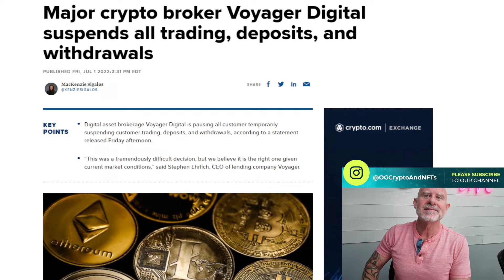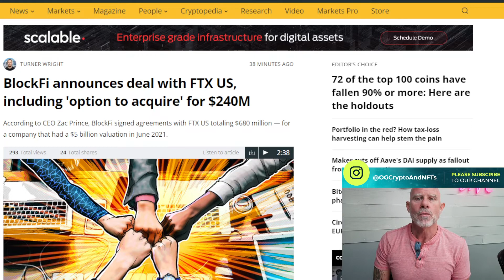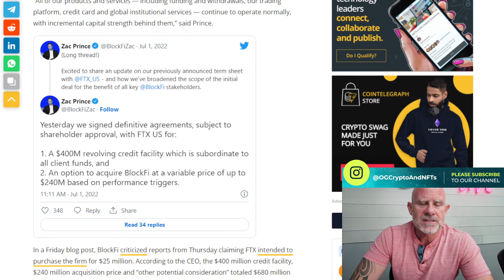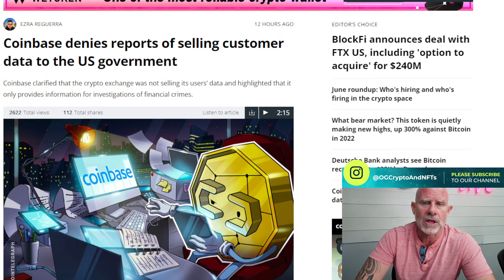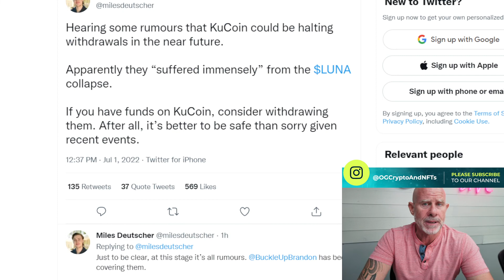Voyager vs. Blockfi, whose the winner?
Change is inevitable in the Crypto and NFT market! This video is for People looking for informative bits about the Crypto or NFT market. Troy addresses our viewers about the present trading and bailout condition involving Voyager VS Block fi. Tune in to learn about the latest Coinbase news on the controversy of sharing personal information with the US government. Catch up on how the halt of major crypto exchange KUcoin is causing chaos in the crypto world.

0:50 Voyager Digital Suspends all trading, deposits, and withdrawals
1:53 BlockFi announces deal with the FTX US, including ‘option to acquire’ for $240M
2:06 Zac Prince tweet
3:47 Coinbase denies report of selling customer data to the US government
4:58 Miles Deutscher article
voyager vs blockfi